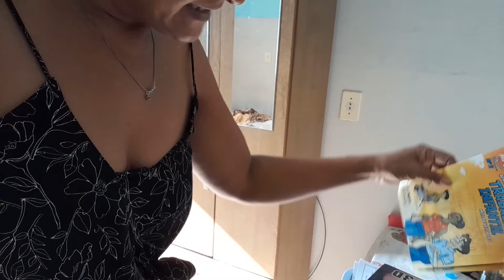rotinadedonadecasa/ fazendo almoço | conversa com vcs